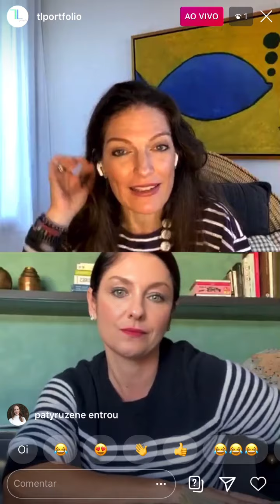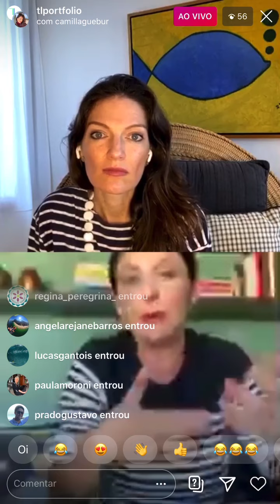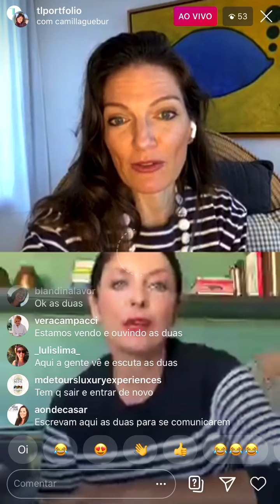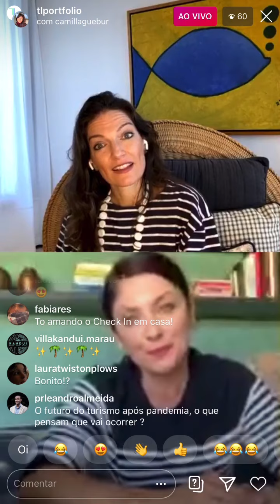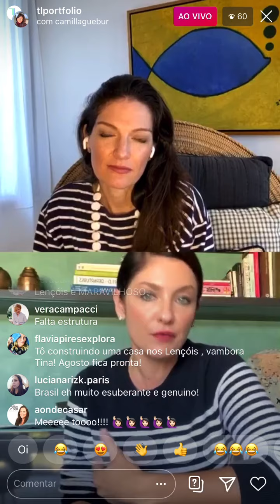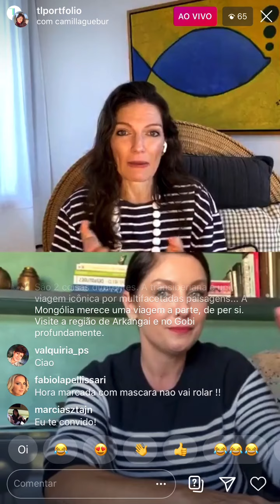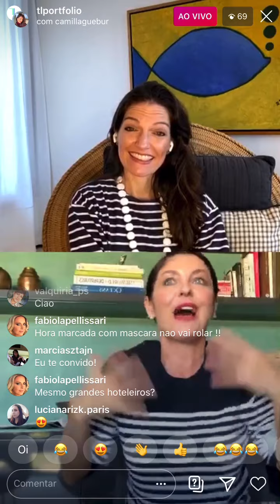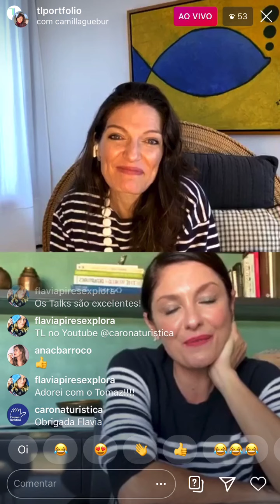At Home With Camilla Guebur | TL Portfolio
Duas mulheres apaixonadas por viagens e destinos inusitados conversam sobre a vida atual, passada e futura! Vem ver esse bate-papo animado entre Tina Lyra e Camilla Guebur